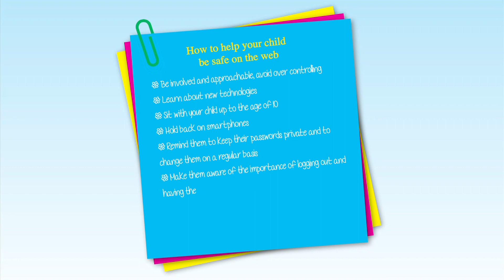Cyber bullying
Childcare.ie brings you parenting mentor Sheila O'Malley exploring the complex  topic of cyber bullying and giving you helpful tips on how to prevent it